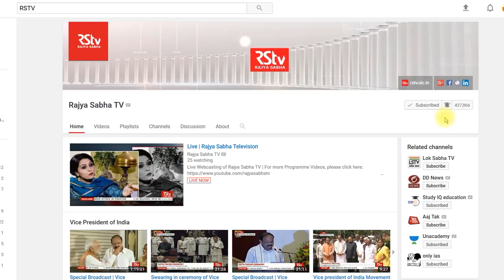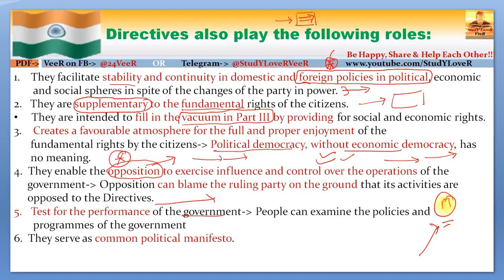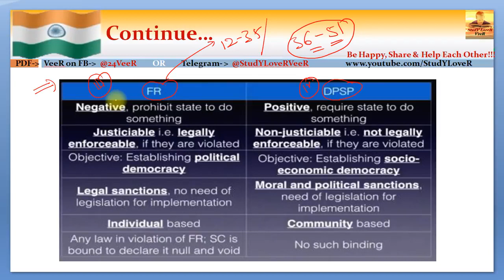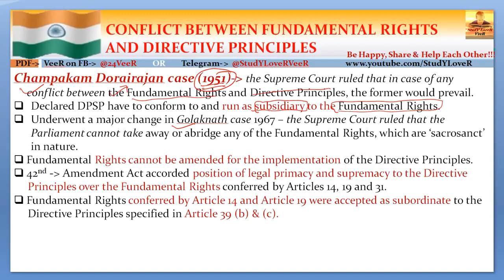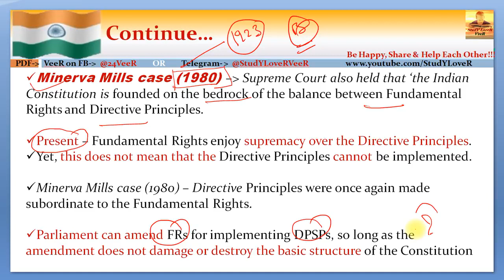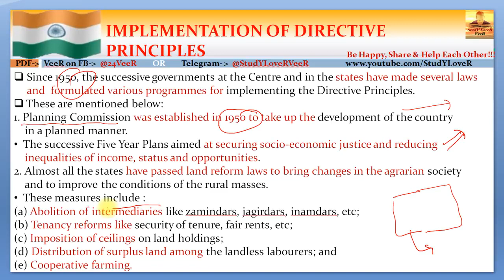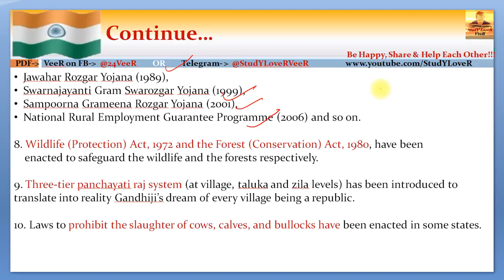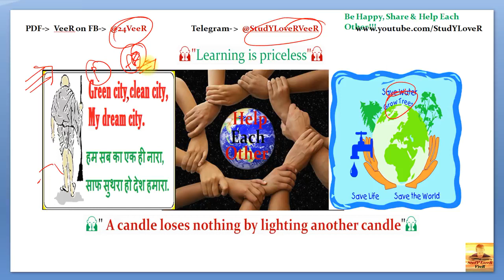29 Fundamental Rights VS Directive Principles Laxmikanth Chapter 8 DPSP By VeeR